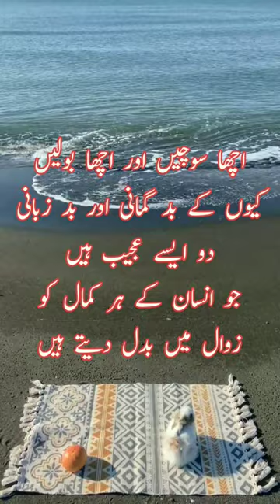Acha Soche Or Acha Bolein - Gehri Khamoshi S.M